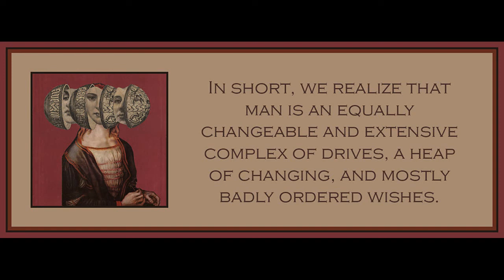Chapter 11 from The Principle of Hope (Vol. 1) by Ernst Bloch